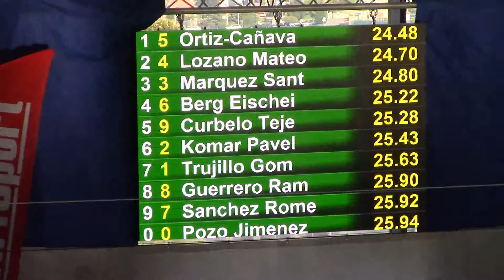Open Absol. Primav. Pontevedra - 50 Mariposa Masc. Prelim. Serie 4 - 11 04 17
1 5 ORTIZ-CAÑAVATE OZEKI B.K.  --  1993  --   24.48 Q
2 4 LOZANO MATEOS ALBERTO  --  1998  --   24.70 Q
3 3 MARQUEZ SANTOS RUBEN  --  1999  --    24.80 Q
4 6 BERG EISCHEID MORITZ  --  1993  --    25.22 Q
5 9 CURBELO TEJERA ADRIAN  --  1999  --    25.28 Q
6 2 KOMAR PAVEL  --  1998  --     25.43 Q
7 1 TRUJILLO GOMEZ ALEJANDRO  --  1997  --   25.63 Q
10 0 POZO JIMENEZ ALVARO    --  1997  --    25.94 Q
8 8 GUERRERO RAMOS ATLAS  --  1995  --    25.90
9 7 SANCHEZ ROMERO RAUL  --  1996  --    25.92